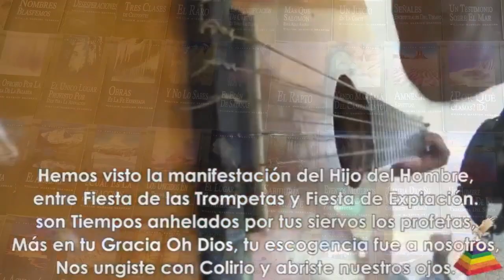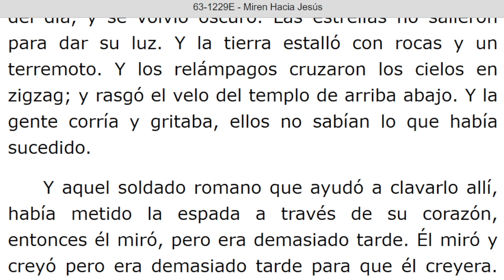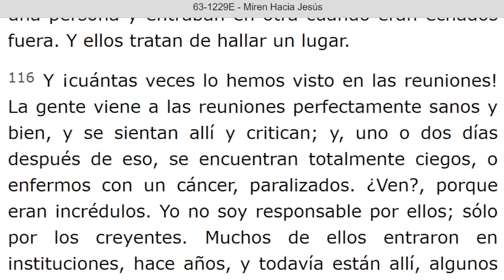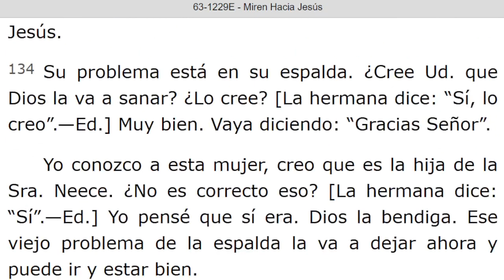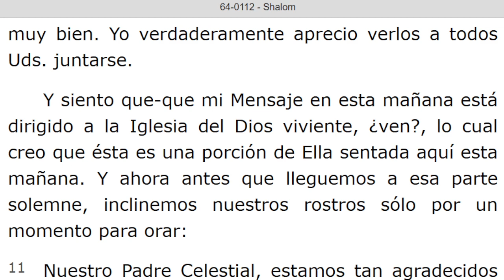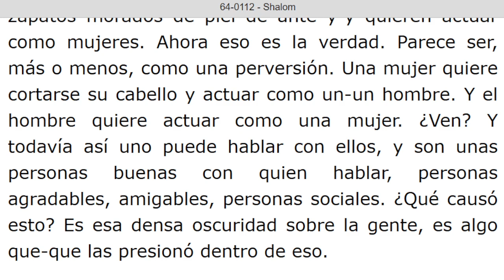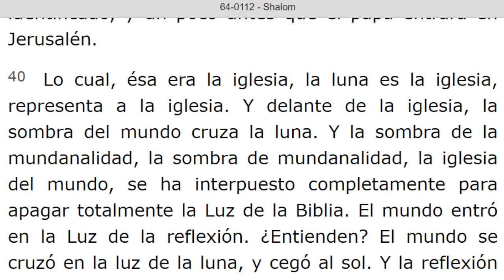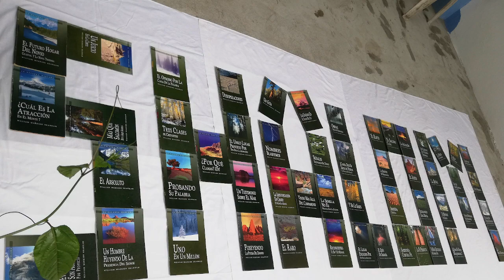LECTURA DE LOS MENSAJES DEL PROFETA !!ELIAS!! WILLIAN MARRION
J e r e m i a s   50:
28. VOZ DE LOS QUE HUYEN  y ESCAPAN DE LA TIERRA  DE BABILONIA, PARA DAR EN SION LAS NUEVAS DE LA  RETRIBUCIÓN DE JEHOVÁ NUESTRO DIOS, DE LA VENGANZA DE SU TEMPLO.

=== INICIA: MIREN HACIA JESUS - 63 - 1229E. Párrafo: 81...TERMINA Párrafo: 141.

===INICIA: SHALOM - 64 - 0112...TERMINA Párrafo: 50.